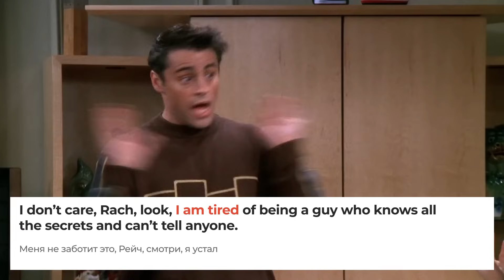АНГЛИЙСКИЙ НА СЛУХ | Урок Английского по фильмам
Английский на слух по фильмам и мультфильмам. В этом ролике будет разбор грамматики и произношения на примере фрагмента из сериала «Друзья».

Реклама. Рекламодатель ООО «Инглекс» erid: LjN8KChcD